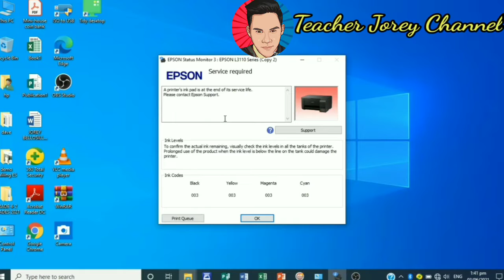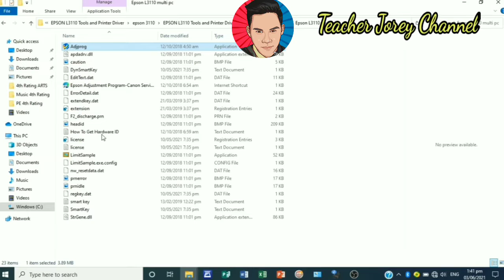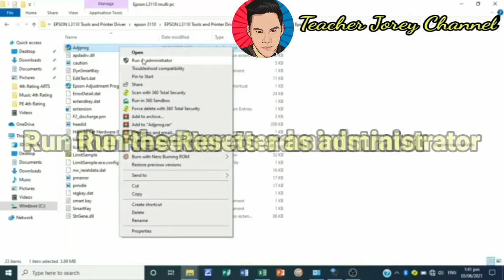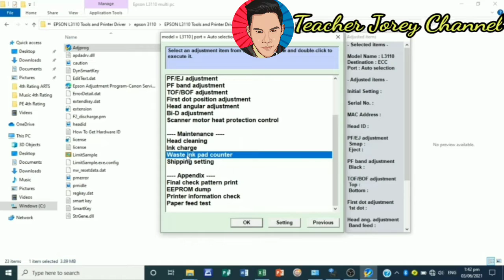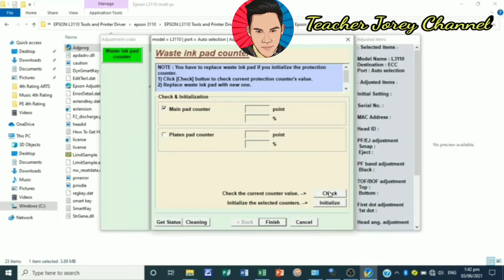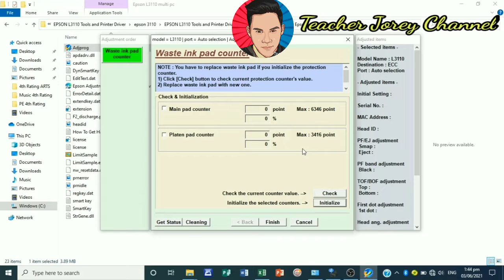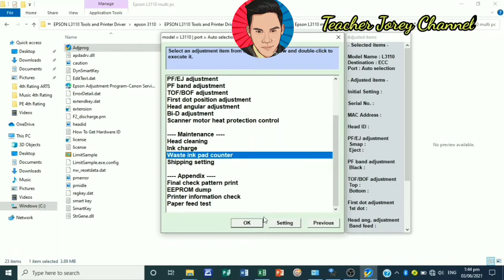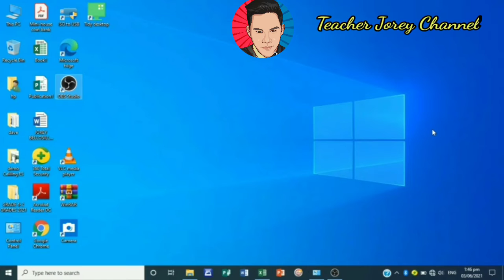How to reset EPSON L3110 Printer in easy way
In this Video I will show you how to reset Epson L3110 Printer in easy way.

Happy watching mga ka guro Godbless and keep safe.